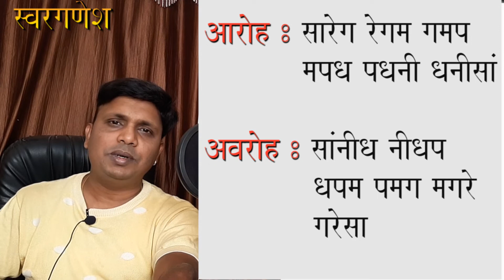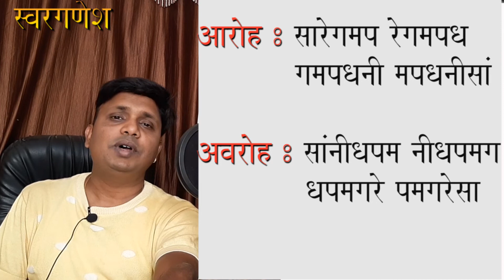Swar Ganesh Episode 2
Swar Ganesh Episode No. 1

now learn music in Marathi. Indian Classical Music. Alankar segment.

Rajeshree Sangitalay :- Ganesh :- 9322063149 / 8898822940